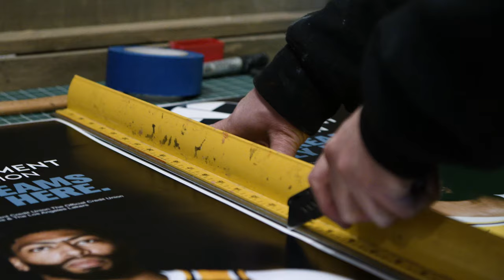Year-End Wrap-Up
Hitting rewind on the last day of the year and brushing off 2020. Reflect, reset and keep moving forward. There are many things to say that have already been said. So, for now, we thank you for sticking by us through a tough one. May we stay true to our roots and look forward to a bright future. Cheers to 2021!